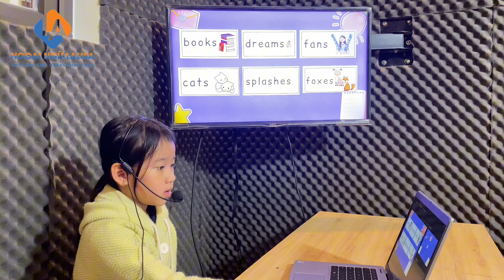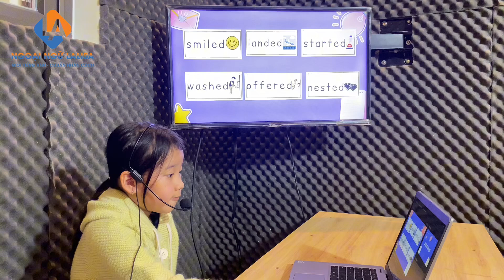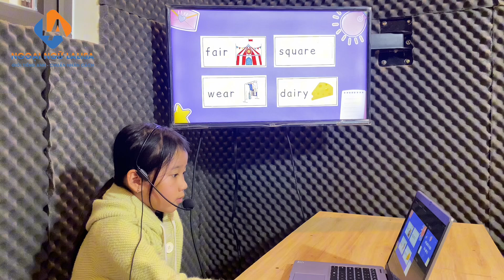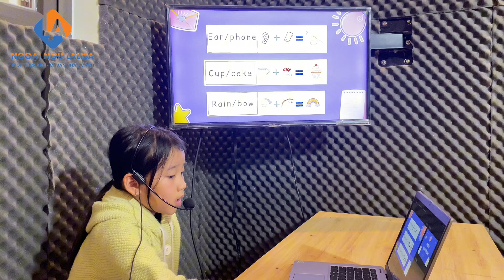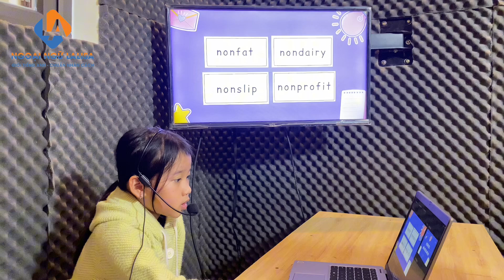[Ngoại ngữ Lalisa]_Mỹ Phương_ SA 05_Kết khoá_